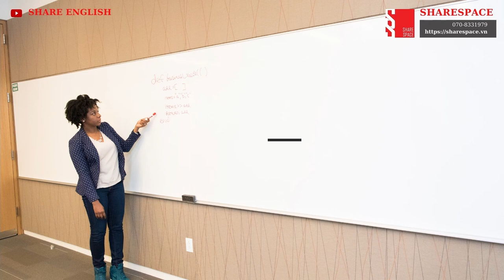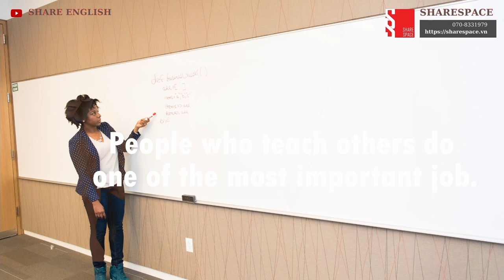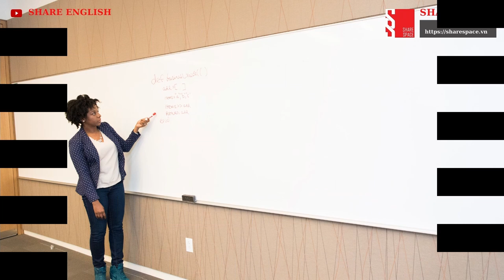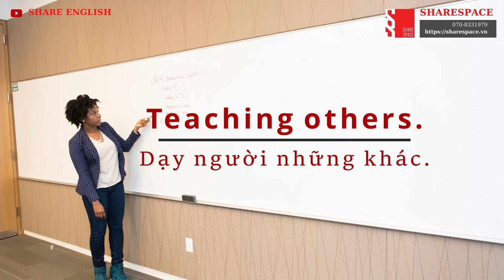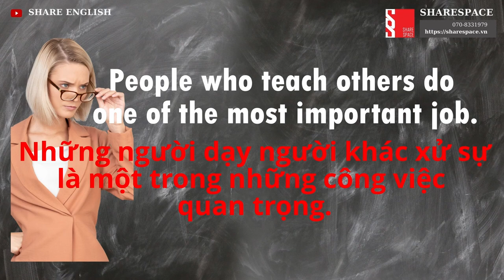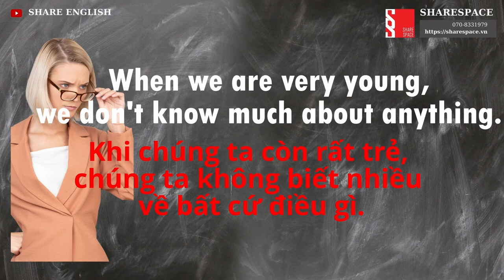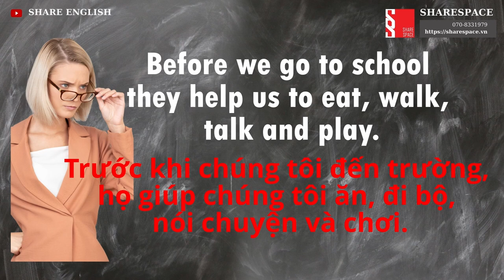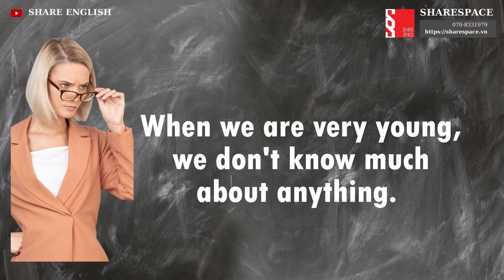[Share English] English skiils - Reading "Teaching others"